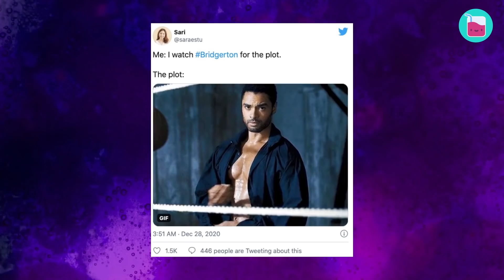Rege-Jean Page: Leaving Bridgeton Or Fired From Cast? | Rumour Juice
The creators of the much-loved romance series "Bridgeton" have recently announced that Rege-Jean Page will not be returning for Season 2. It goes unsaid that everyone was quite devasted by the news. It just won't be the same without the Duke. What did he do wrong? Was he fired, or was this a choice? What is the real reason behind his unexpected exit from the show? Click this video because we have every single juicy detail for you!